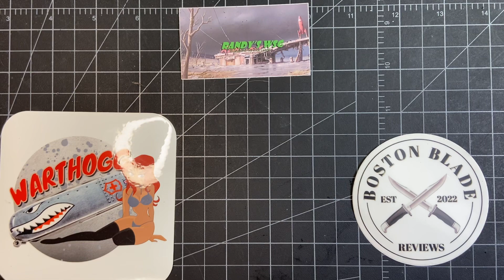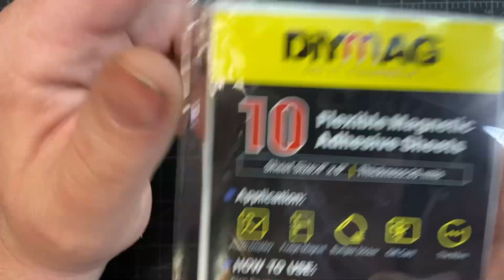Two for Tuesday Shout Outs!! Open tag fm.